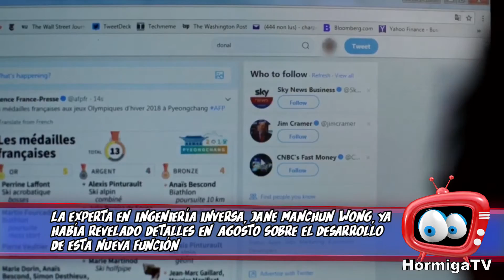TWITTER LANZARÁ UNA NUEVA HERRAMIENTA DE MODERACIÓN DE CONTENIDOS | HormigaTV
Twitter lanzará próximamente una nueva herramienta que facilitará la moderación de contenidos llamada Birdwatch.